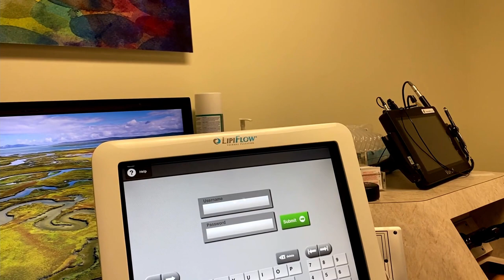Treatments and Remedies for Dry Eye - The Eye Show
This week Dr. Cremers talks about the treatments and remedies for dry eye, from things you can do at home to treatments you can receive from a doctor.